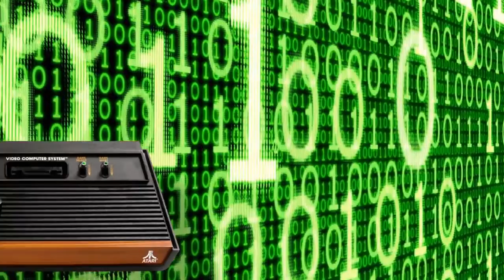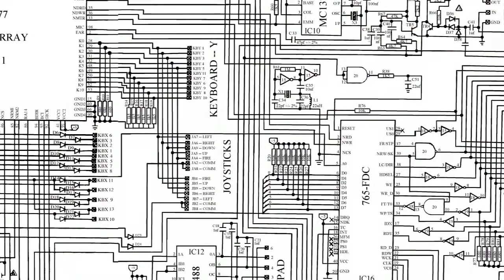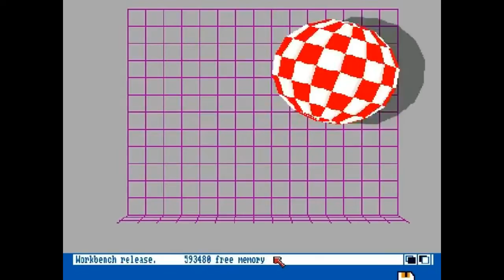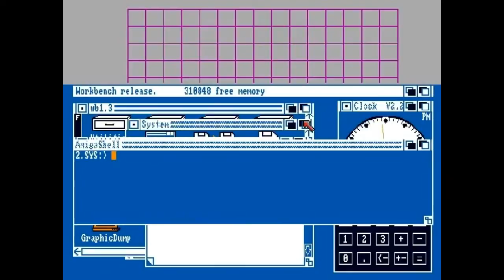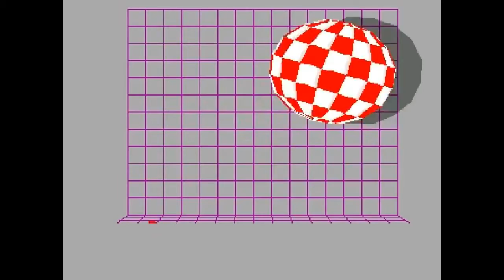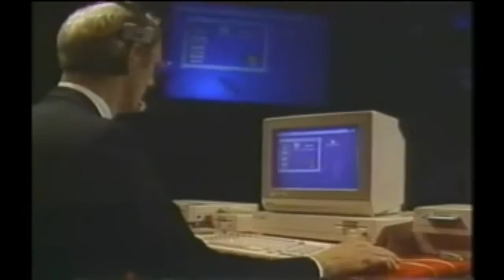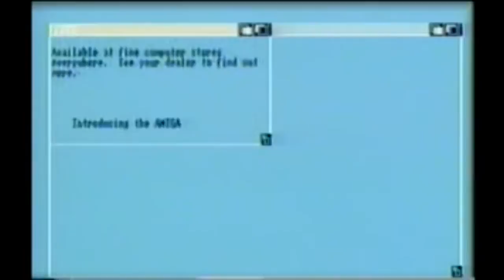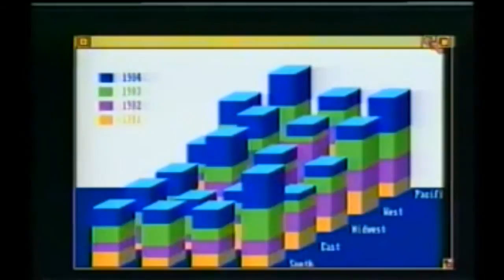RetroActivo #18 El Amiga 1000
RetroActivo es un podcast mensual sobre informática y videojuegos retro